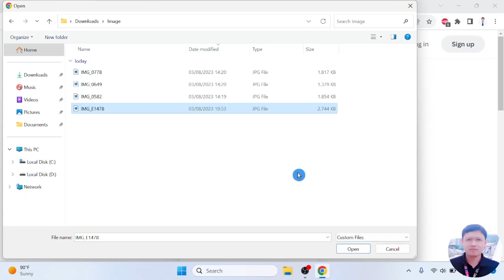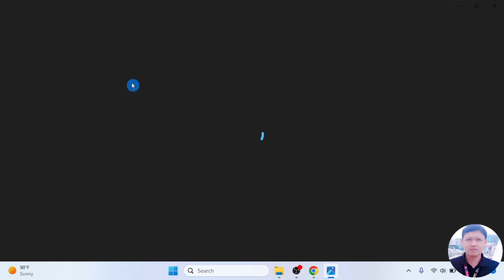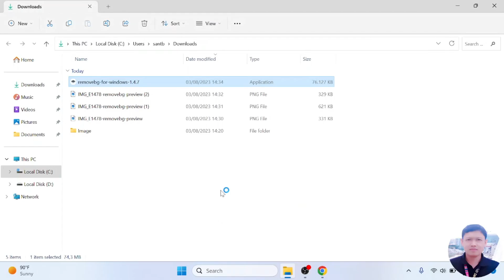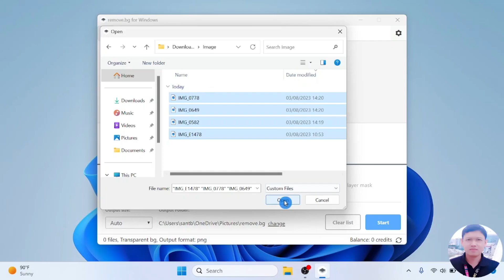Cara Cepat & Mudah Hapus/Ganti Backgound Banyak Photo Sekaligus.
Background photo secara umum adalah gambar atau elemen visual yang ditempatkan di belakang objek utama dalam suatu desain grafis atau foto. Background photo dapat berupa warna solid, gradien, tekstur, atau foto, dan digunakan untuk menambahkan kedalaman, menarik perhatian, atau memperkuat pesan dalam desain atau foto.